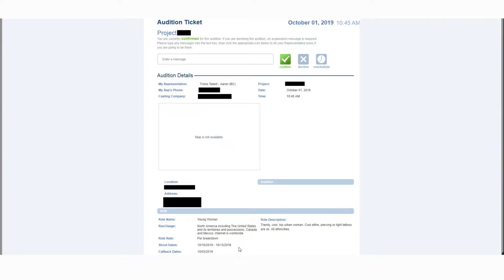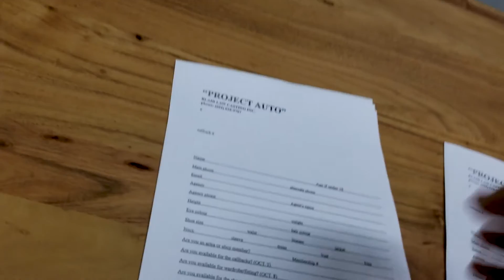ACTING 101: What is it like to go to a COMMERCIAL audition as an actor? Follow me to one!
About This Video:

In this video, I will show you what a typical COMMERCIAL audition experience is like by breaking it down and then taking you to one with me! I will also be sharing some hilarious commercial audition experiences I’ve had in the past. Hopefully this information can help you be more prepared for your own audition, or just give you some entertainment for what working in the acting industry is like!

Hi! My name is Josephine Ting and I am a Chinese actress living in Canada, chasing the big dream of winning an Oscar. Oh yes, massively ambitious goal! In this channel, you will see everything in my journey, from auditions, being on set, behind-the-scenes, to acting training tips and lessons I've learned throughout! Hopefully during this adventure, I can bring you entertainment as well as helpful lessons I've learned that you can utilize on your own journey in pursuing YOUR dreams!

Life is too short! Live like there's no tomorrow!